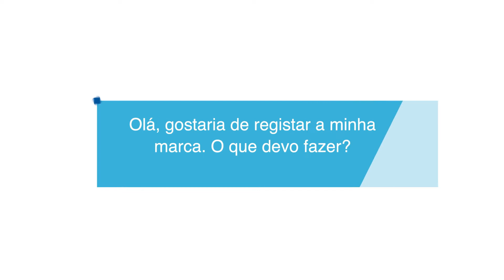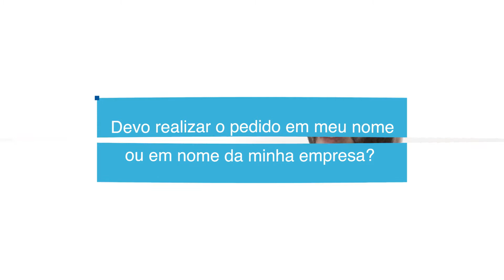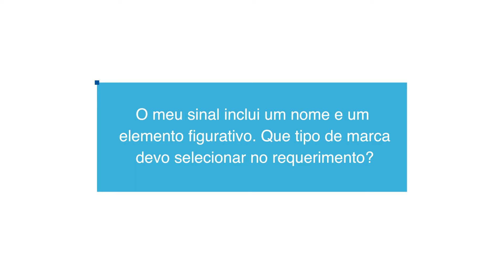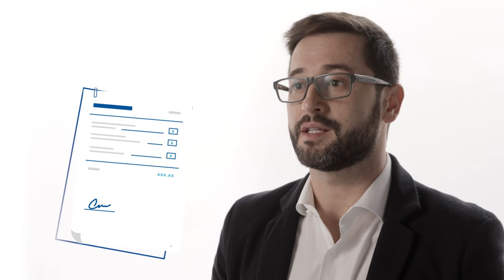Como proteger uma marca em Portugal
Procedimentos para pedido e registo de uma marca em Portugal.